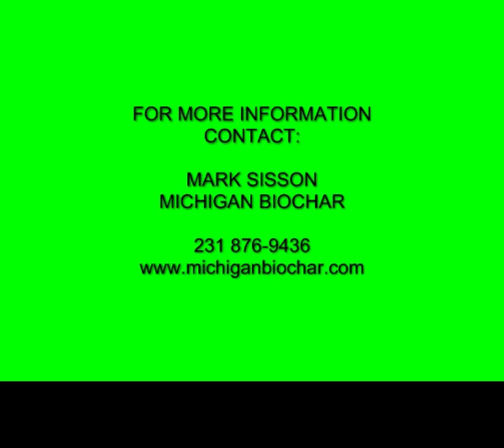What Is Biochar?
This video explains what biochar is, and its effects when using it as a soil amendment.